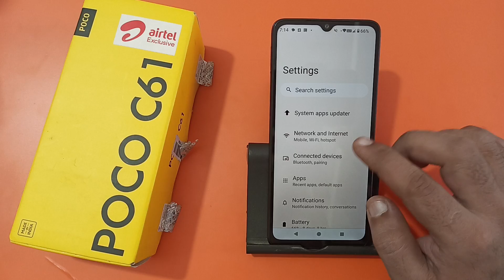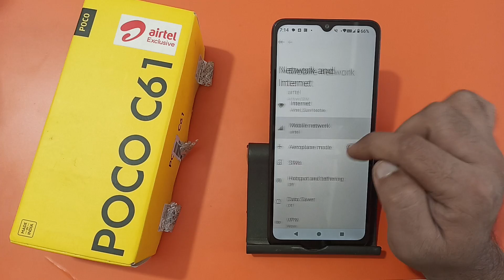how to fix Wi Fi connected but no internet in Poco c61